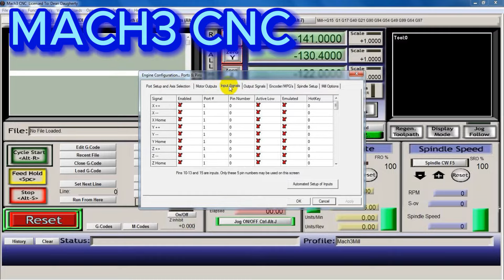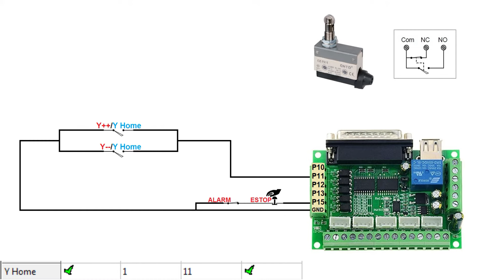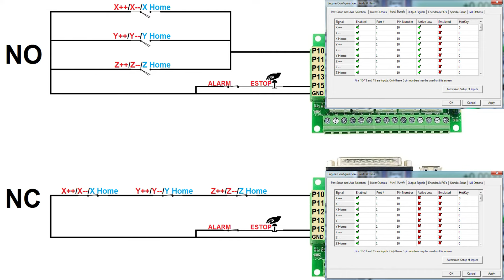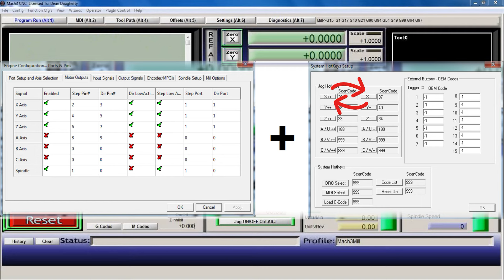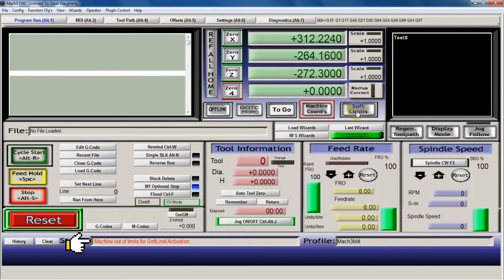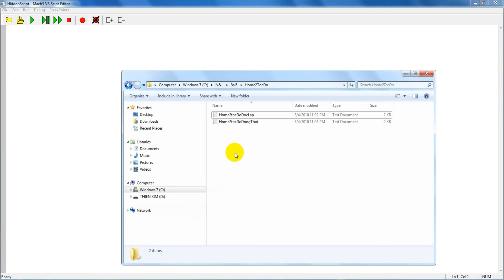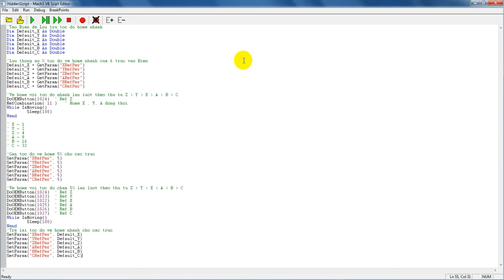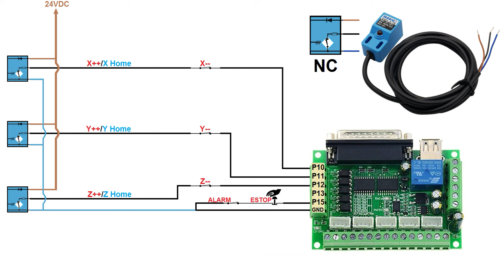Mach3 CNC - Phần 5: Home/Limit(Hard/Soft)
Trong video này, mình sẽ chia sẻ cách Bố trí - Đấu nối - Khai báo công tắc cảm biến Home/Limit cho Mach3 CNC &  chỉnh sửa Macro về HOME cho Mach3 CNC được tối ưu hơn, Ý tưởng là của chúng ta - thực thi lệnh là việc của Macro.

Nhớ bật chuông để không bỏ lỡ các video tiếp theo.

Mọi ý kiến đóng góp của các bạn dưới phần comment sẽ giúp kênh ngày càng hoàn thiện và phát triển.

Link tải Macro Home và file PDF tài liệu Macro của Mach3
Pass giải nén: ThinkAndDIY

Xưởng gia công cơ khí Phay-Tiện có địa chỉ tại Thủ Đức, HCM.

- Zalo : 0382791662